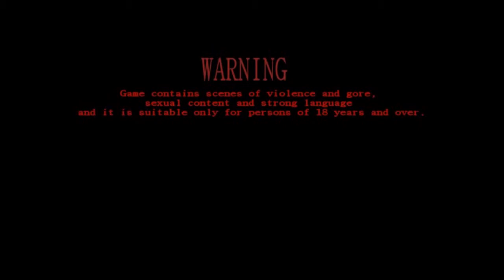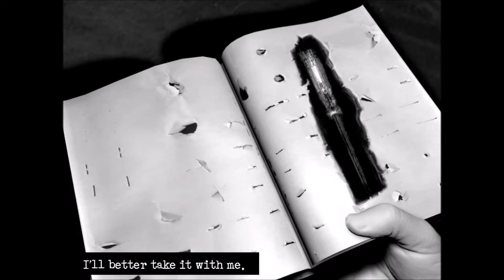Downfall part 2: I thought the prologue was messed up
Downfall had an interesting beginning, but things have not yet begun to get strange. Head down the rabbit hole with me!

You can find JBsTotalGaming on Twitch and Twitter under the same name.